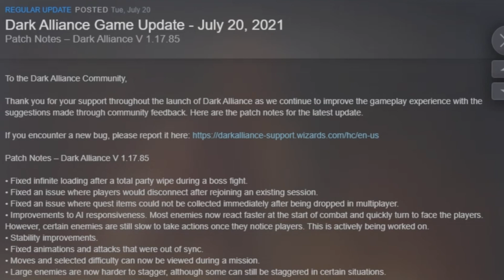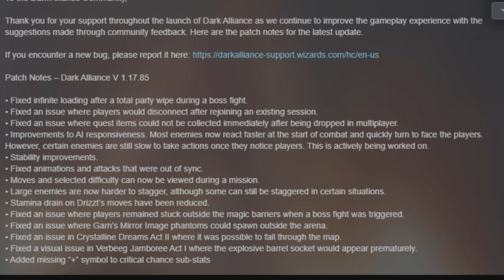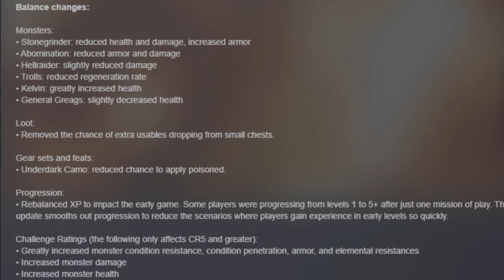D&D Dark Alliance: Update 1.05 Patch Notes! Early XP Nerf, Fixes & Challenge Rating Rework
Today I'll be going over the new update patch note update 1.05 This Update has a lot of fixes but unfortunately also has some nerfs as well, lets go over it.

Timestamps:
0:00​​ Intro
Outro